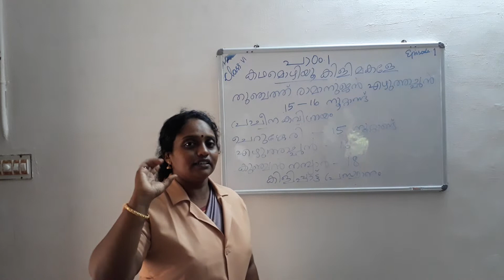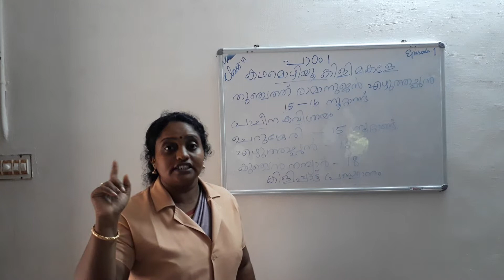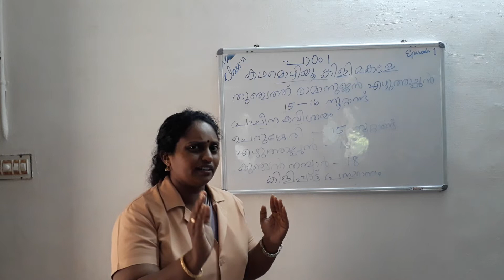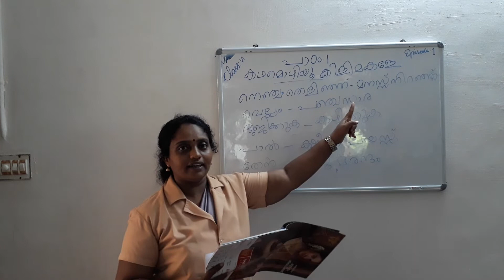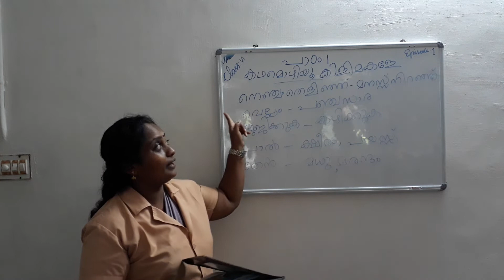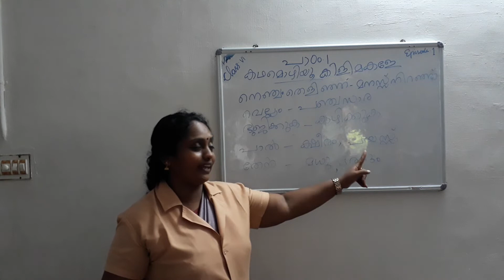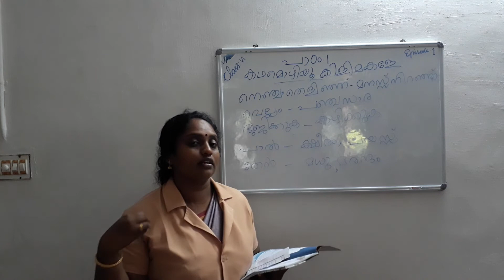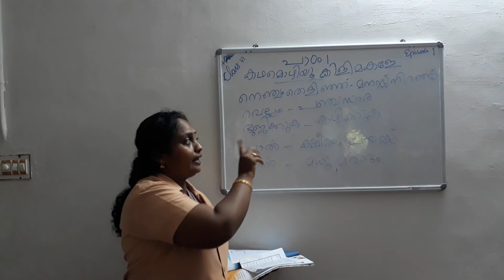HMCS CLASS VI MALAYALAM EPISODE 1